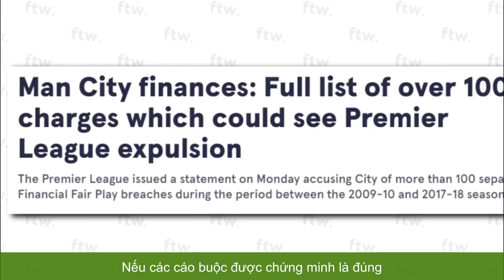MAN CITY CÓ THỂ PHẢI XUỐNG HẠNG NĂM.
Các đối thủ ở Ngoại hạng Anh đang gây sức ép buộc Man City phải xuống hạng, nếu các cáo buộc được chứng minh là đúng. Theo tờ Telegraph,điều này có thể trở thành một thảm họa cho Man City, so với suy đoán ban đầu.